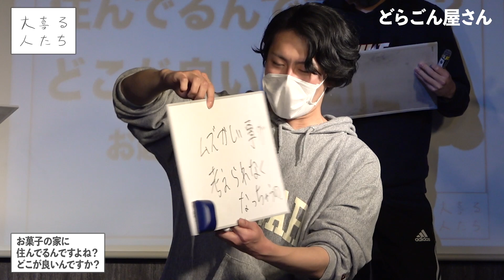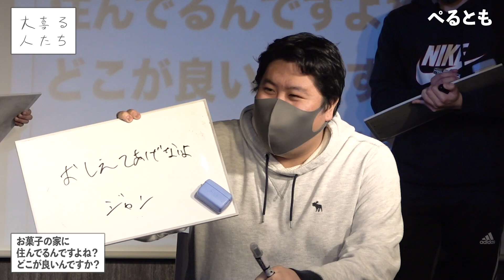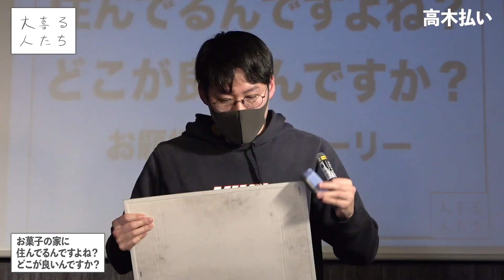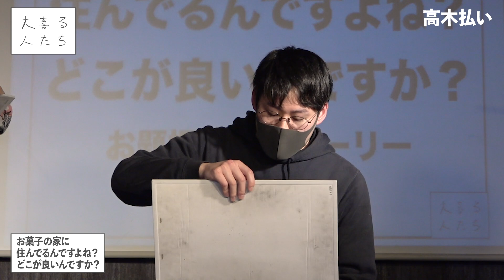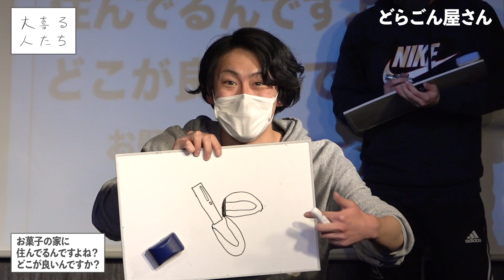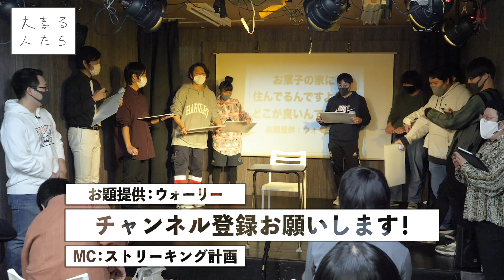【大喜利】お菓子の家に住んでるんですよね？どこが良いんですか？【大喜る人たち205問目】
大喜る人たちseason14！

メンバーシップ制度はじめました！サポーターになると限定動画が見れます！

2021年1月7日収録

0:00 スタート
0:12 寺田寛明→洛田二十日
0:31 村民代表南川→どらごん屋さん
0:48 高木払い
1:03 洛田二十日
1:17 ぺるとも
1:33 レッドブルつばさ
1:47 どらごん屋さん→ ゆめまなこ まるゆか
2:12 どらごん屋さん
2:22 ぺるとも
2:39 高木払い
2:52 牛女 しらす
3:14 洛田二十日
3:25 高木払い
3:36 レッドブルつばさ
3:51 どらごん屋さん
4:04 ぺるとも
4:20 洛田二十日
4:31 寺田寛明
4:42 ゆめまなこ まるゆか
4:58 どらごん屋さん